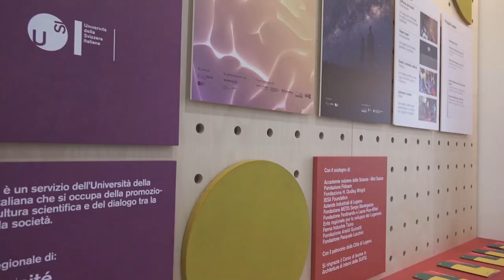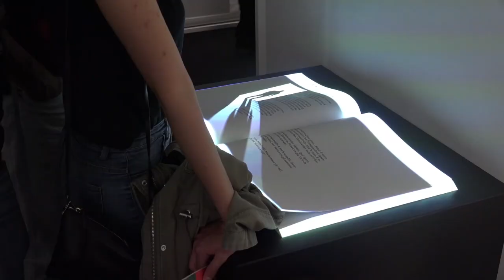Inaugurazione L'ideatorio a Cadro // L'ideatorio USI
Inaugurazione della nuova sede de L'ideatorio a Cadro il 7 settembre 2019.

L’ideatorio è un servizio dell’Università della Svizzera italiana che promuove la cultura scientifica e il dialogo tra scienza e società.

NETIQUETTE
Con l'obiettivo di assicurare i principi di un dialogo costruttivo e rispettoso, pur sperando che non sia necessario, gli amministratori si riservano la possibilità di cancellare contenuti ritenuti inappropriati, come: contenuti diffamatori, calunniosi, offensivi, sessisti, razzisti, discriminatori, che incitano alla violenza, che rappresentano molestia o che ledono alla dignità, integrità o reputazione delle persone.

COMPOSER: Chad Crouch
PUBLISHER: Victrola Dog (ASCAP)